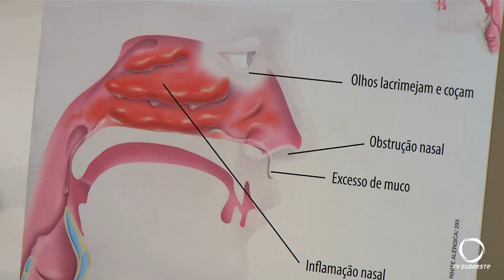Calor e baixa umidade em pleno inverno provocam doenças respiratórias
Saúde: O excesso de calor em pleno inverno, junto da baixa umidade do ar, provocam várias doenças respiratórias.